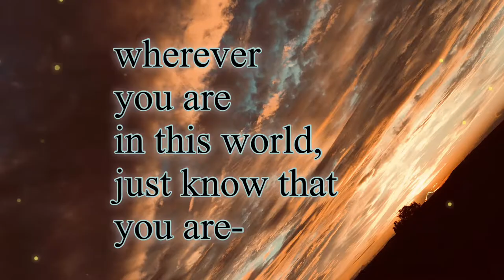Inspirational film by-Lily Clark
Hey guys. I hope you enjoy this inspiring video. I got pretty emotional when editing this...
Editor-lily